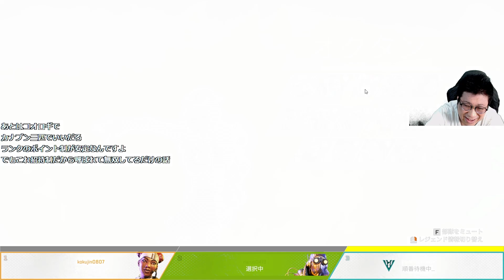【APEX】大会を楽しむために作戦変更！！元気男ムーブ！シノビカスタム3・4戦目 shuto なるお（2021/4/3）②